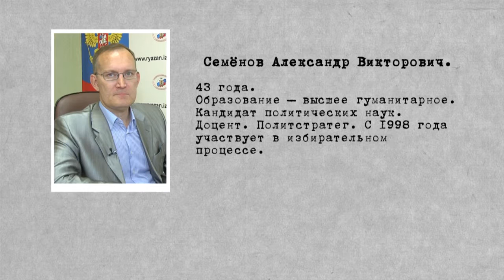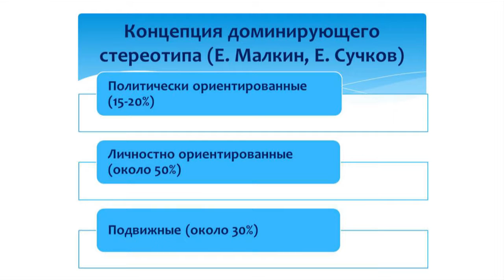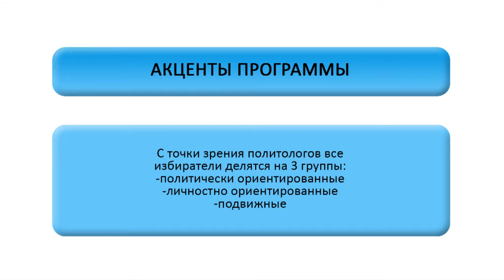Выборы 2016 - 2